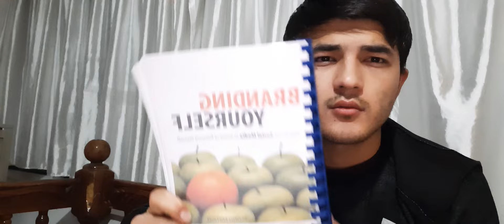DO NOT WATCH IT PLEASE DO NOT WASTE YOUR TIME! This one is not worthy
Today i am feeling drained i know it is temporary